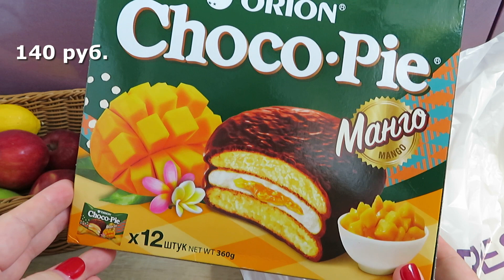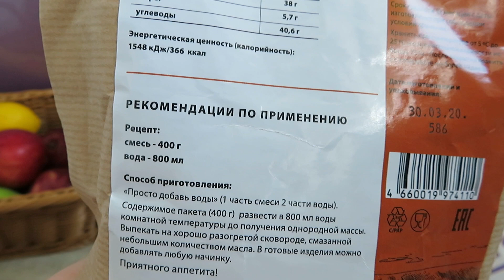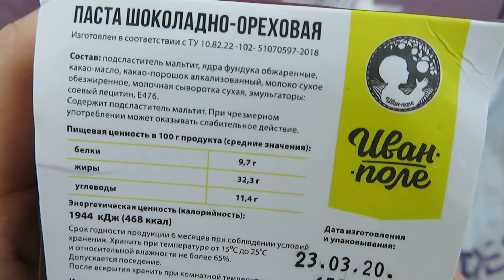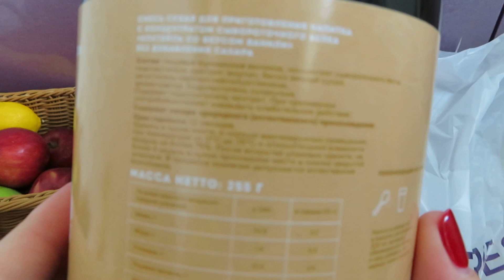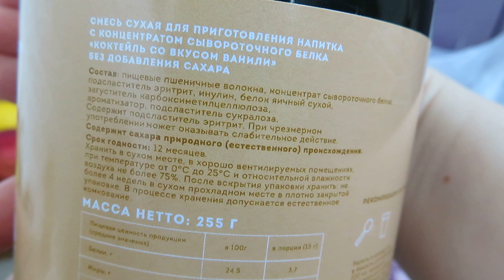ВЛОГ: КАКИЕ КНИГИ Я ЧИТАЮ / ПОКУПКИ С WILDBERRIES / НЕОНОВЫЙ ПЕДИКЮР/ ПРОТЕИНОВЫЙ КОКТЕЙЛЬ / MIXIT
СПАСИБО, ЧТО СМОТРИТЕ ЭТО ВИДЕО И ПОДПИСЫВАЕТЕСЬ!!!